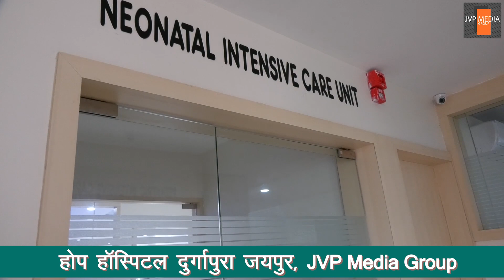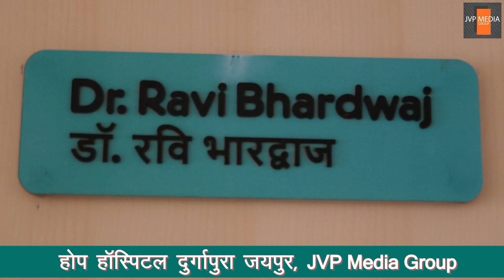Jaipur Hope Hospital Durgapura। बच्चों का हॉस्पिटल। हरिराम किंवाड़ा। डॉ. मेजर योगेश विजय